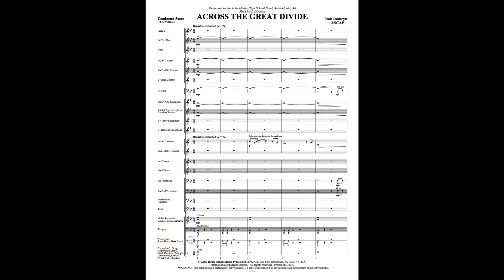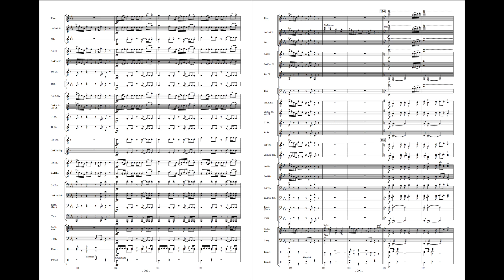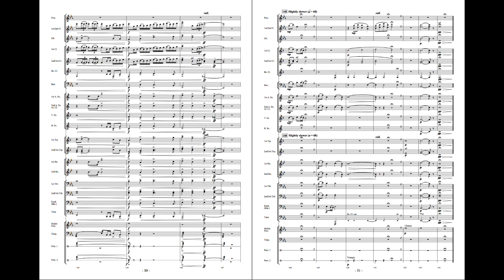Across the Great Divide - Rob Romeyn (with Score)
A delightful programmatic work depicting the day in the life of a cowboy in the American northwest. From the glorious mountain sunrise, to the exciting rodeo, and finally to the beautiful sunset, the themes are very memorable and enjoyable. Includes solo opportunities for trumpet, flute and clarinet. Contrasting moods, styles, and engaging themes make this piece a winner. Don’t miss this one!!”